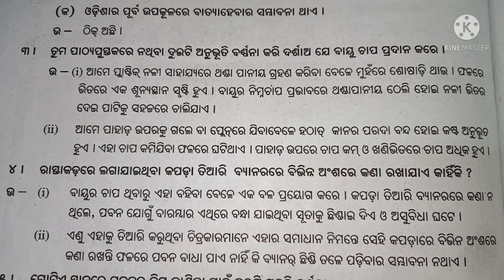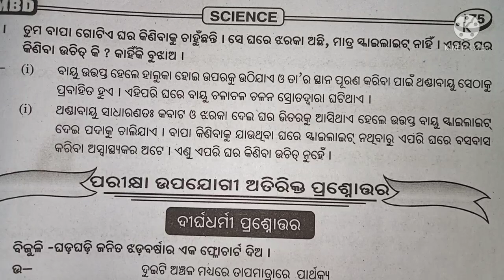କୋତୋଟି ପ୍ରାକୃତିକ ଘଟଣା ପ୍ରଶ୍ନ ଉତ୍ତର ll class 7 science chapter 13 question answer ll odia medium ll